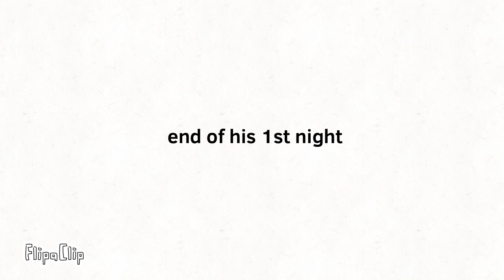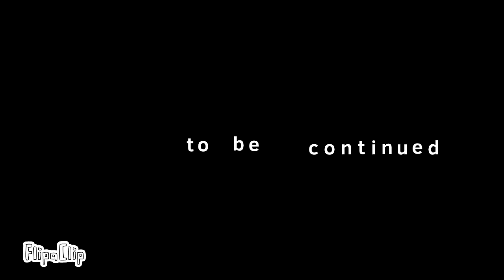funni bear game lore pt 8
The series is ending very soon!